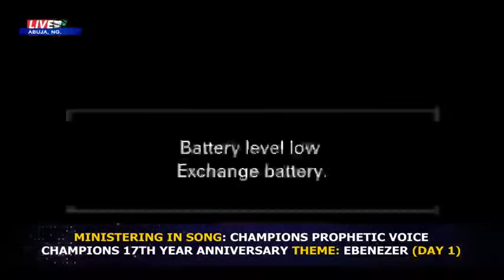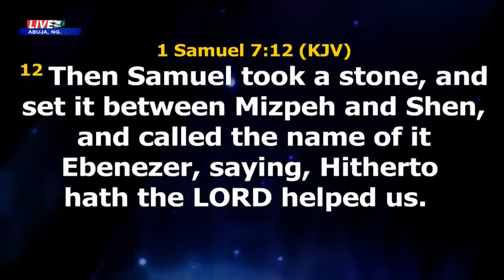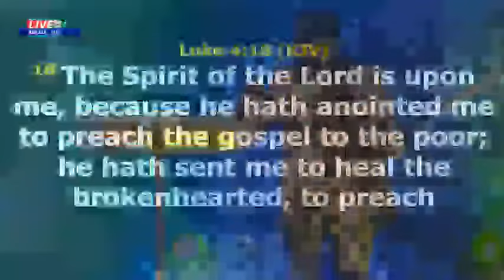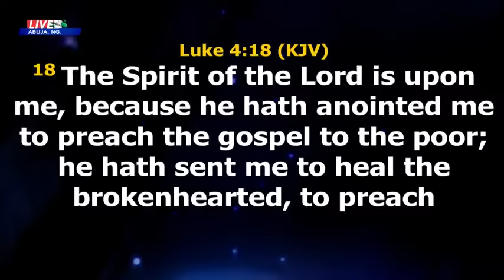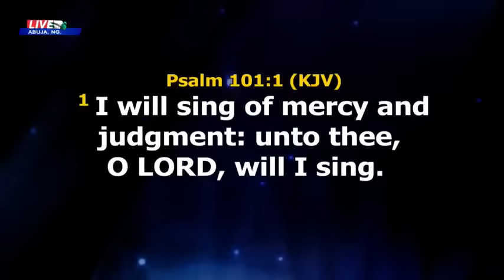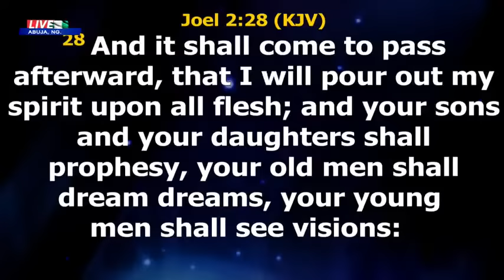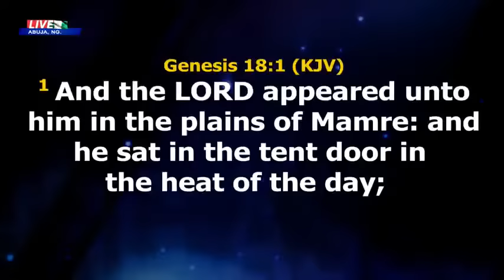EBENEZER LIVE SERVICE WITH JOSHUA IGINLA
VENUE: CHAMPIONS ROYAL ASSEMBLY CHIKAKORE, KUBWA, ABUJA, NIGERIA.